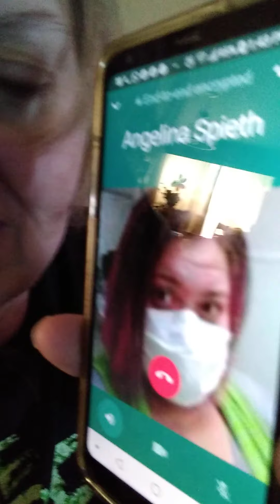ohh ok fish sticks mukbang